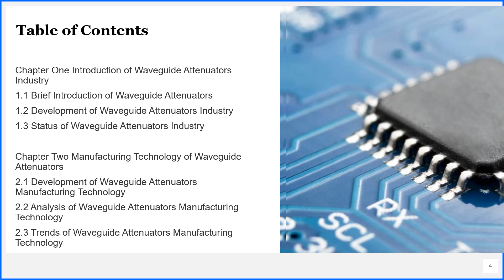Waveguide Attenuators Market Insights 2020, Global and Chinese Analysis and Forecast to 2025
Waveguide Attenuators Market Insights 2020, Global and Chinese Scenario is a professional and in-depth study on the current state of the global Waveguide Attenuators industry with a focus on the Chinese market.